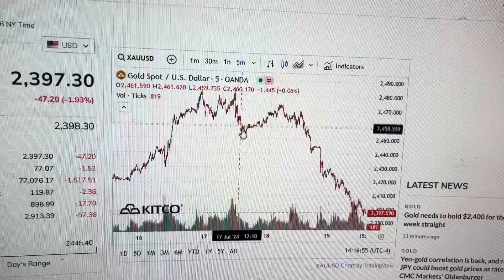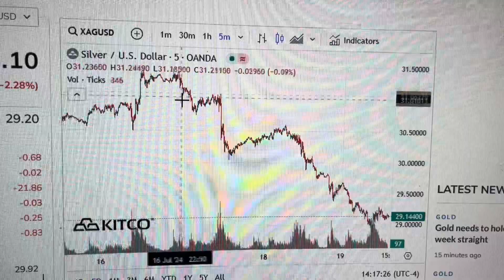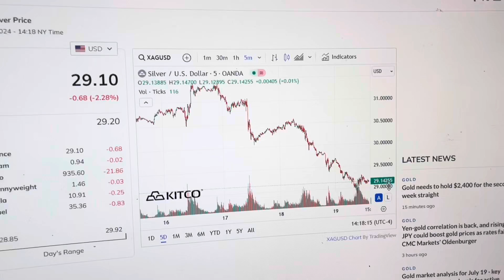Gold & Silver Spot are Down ~ Is It Related to the Outages…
Today we're seeing global outages!  Tech is failing and is it effecting the Silver & Gold market?!  Both Gold & Silver spot price are down,  could there be a bigger plan in place... lets discuss!

Scallywag - .99 cents / month
Powder Monkey - $2.99 / month
Gunner - $6.99 / month
Quartermaster - $24.99 / month
New Channel Memberships are now Available!  Join my pirate crew and enjoy exclusive content & perks including:  video's,  swag,  phone calls & texts & even more!!!
See you mates on board... Arghhhhhhh!
A Big Thank You to those that have Sponsored Pirate Stacker!
Silver Coast Copper
ToAuto Furnaces
Liberty Copper
Red Fox Organics
IteHil Water Filters

This channel stacks, collects, loots & pillages among other things! Join me, Pirate Stacker on my epic adventures and latest wild ideas! Some of these adventures include: stacking gold, stacking silver, stacking stickers, winning chili cook-offs, competing on MasterChef on Fox (Season 8 Episode 2), donating plasma (for gold & silver), coaching semi-competitive co-ed youth soccer, being an awesome dad, being a kick ass husband, creating youtube content, creating instagram content, creating facebook content, being on my community HOA, drawing house plans, building homes, pillaging small villages, sharing pirate loot with the world, vacationing as much as possible, grilling as often as possible, collecting old US coins, filling treasure chests, taste testing rum & visiting coin shops and coin shows way too often! Just to list a few.
As much as I enjoy a new adventure, I also love to be prepped & ready for whatever blows my way! Living in sunny Florida brings it's share of fun & disasters to be prepared for! So if you like seeing the latest storm, hurricane, summer bluster, occasional tornado, rip tide, alligator attack, python wrangling & overall dangerous good times, this here is also the place! So sit back, relax, and enjoy this pirate party with me, Pirate Stacker. your' good times host! Arghhhhh welcome aboard!
     And in case you're wondering... my favorite rum is Bumbu,  liquor is Southern Comfort,  sipping cordial is Rum-Chata & overall beverage is Diet Mt. Dew... I do like a stiff cup of coffee and fresh florida squeezed orange juice too!  Oh and my mom's beef enchiladas,  yeeeeehaw they're delicious!
     Also,  my favorite metals to collect & invest in currently put in order of my #1 down the list: Graded Coins (Capped Bust,  Seated Liberty,  Morgans & Barbers),  Gold (because it's awesome & portable),  Silver (the work horse of metals,  some opportunity here),  Paper fiat (old cash from both America & Countries abroad) & Alternative metals (copper being king,  but all metal has value)!

1. Open to all ages 13 years and older (ages below 18 must have parental consent to participate).
2. No purchase necessary.
3. Void where prohibited.
4. YouTube is not a sponsor nor involved in the giveaway.
5. All of the items given away are gifts from myself to the winners.
6. I will explain any rules for the Giveaway in the video or during the livestream.
7. To participate, you must be a subscriber and like the video.